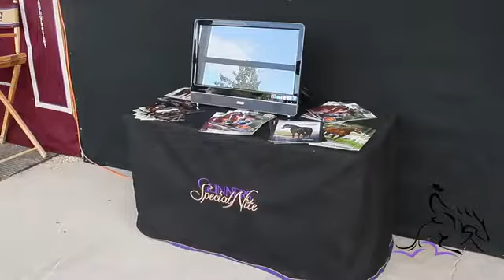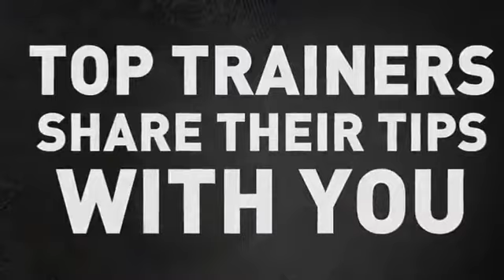2014 Legacy Sale - Mandy on the History and Success of the Sale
The 2014 Legacy Sale is almost underway, hear from Mandy McCutcheon and see the crew at work setting up for the sale! Join us tomorrow at Tom McCutcheon Reining Horses & at Cardinal Ranch for all the events happening tomorrow!